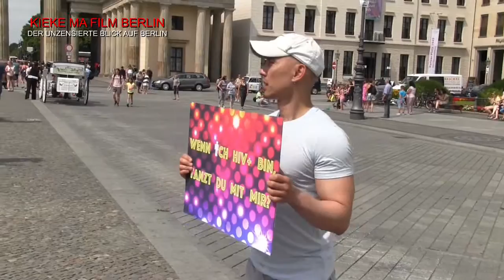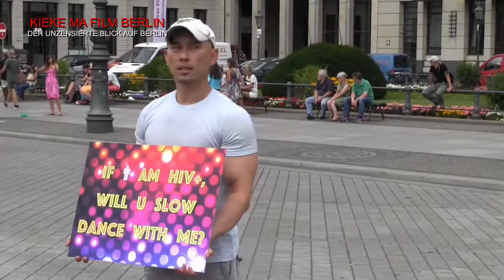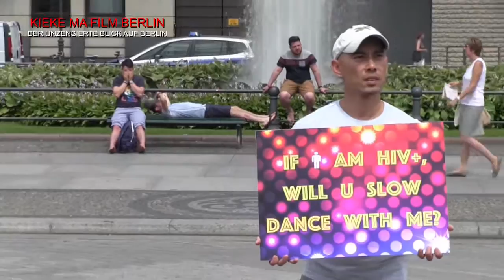Performance: Wenn ich HIV+ bin, tanzt du mit mir? BERLIN 22.7.2015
Ming fordert innerhalb der Performance "Wenn ich HIV+ bin, tanzt du mit mir?" zum engen Miteinandertanzen auf. Eindrücke vom 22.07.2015 auf dem Pariser Platz in Berlin.